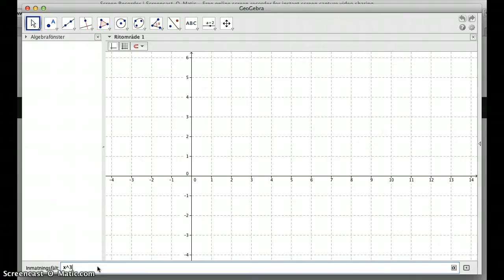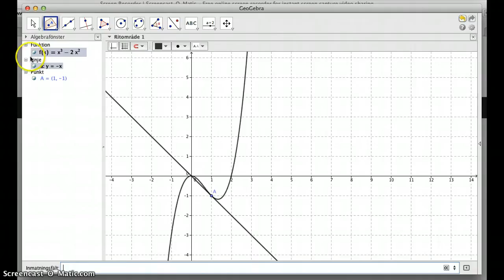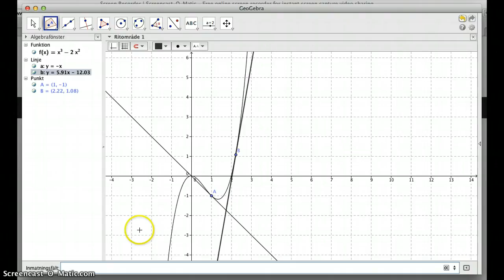GeoGebra - rita sekanter och tangenter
En översiktlig genomgång för hur man kan rita sekanter och tangenter i GeoGebra